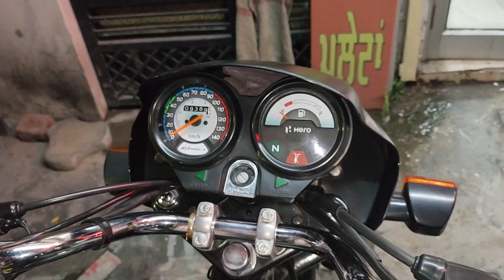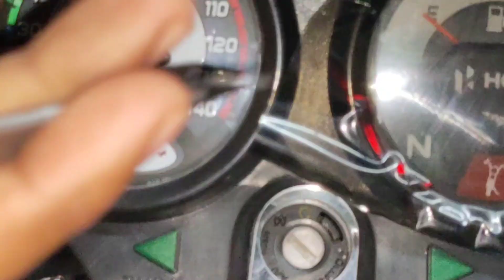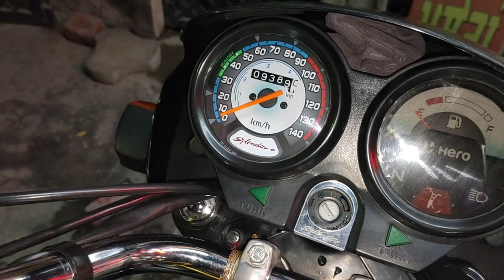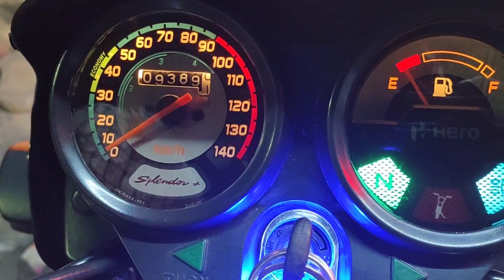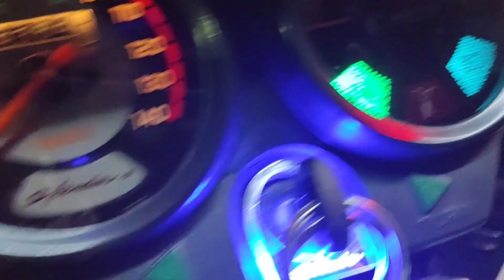New Splendor speedometers Modification with Black Smoke Lamination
Led  Number Plate, Key-rings, Sticker, mobile skin
Mobile Lamination, Car Hanging, Name Plates etc.
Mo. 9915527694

HELLO DOSTO SWAGAT HAI APKA APNE CHANNEL ME AGAR APP APNE BIKE CAR YA OR KOI GADI KE LIYA NUMBER PLATE YA OR KOI BHI MODIFICATION KA SAMAN ONLINE MANGWANA CHAHTE HE JESE KI
Led  Number Plate, Key-rings, Sticker
, mobile skin Mobile Lamination, Car Hanging, Name Plates etc. TO APP HAME CALL YA WHATSAPP  KARKE MANGWA SAKTE HAI